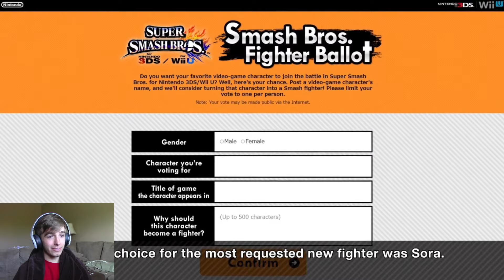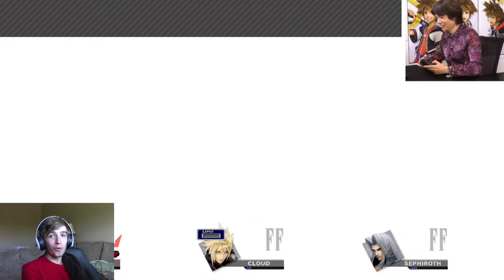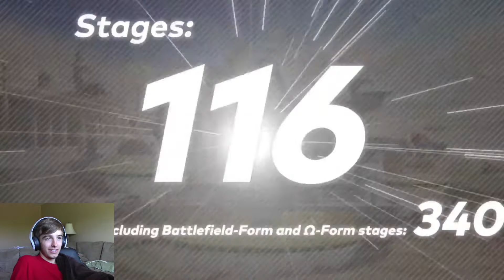Sora in Smash fills me with joy. (LIVE REACTION)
Never before have I put out two reactions back to back, but seeing as this is the end of a long road with Super Smash Bros. Ultimate it felt right to talk about it and appreciate it! Sora being in this game is wild and I don't think there's a better character that could have pleased countless fans like this one did. Thank you Masahiro Sakurai for everything, please go take a vacation now!